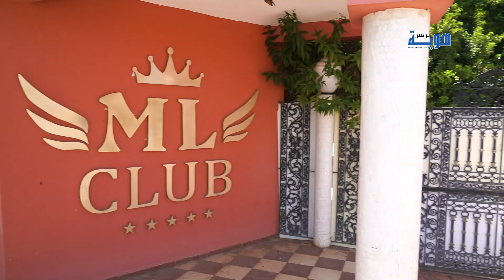السياحة الداخلية تضررت وتنتظر قرارات الحكومة للخروج من هذه الكارثة